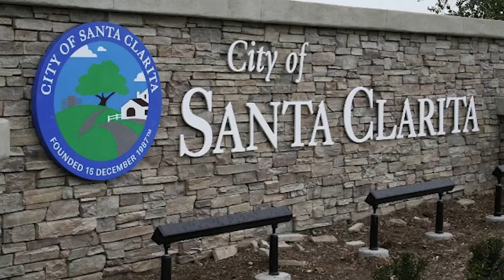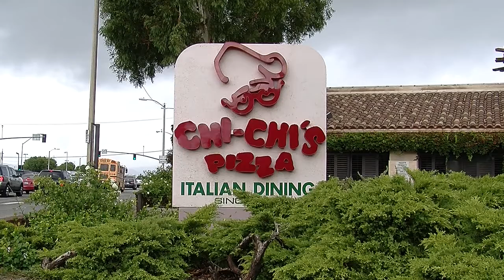Santa Clarita valley named as finalist for Los Angeles most business friendly city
Jake Barabas sits down with Jason Crawford from the Santa Clarita economic development division for more information on what it means for Santa Clarita to be named as a finalist for this award.